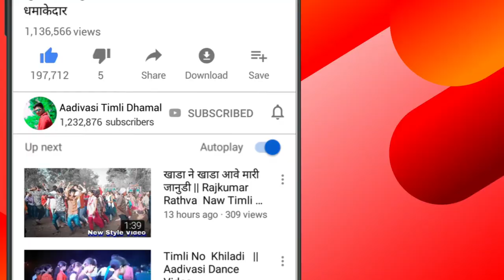adivasi shadi || mp adivasi video || surendra mori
🎥 Full HD VIDEO ||  आदिवासी शादी विडियो || SUPER HIT VIDEO